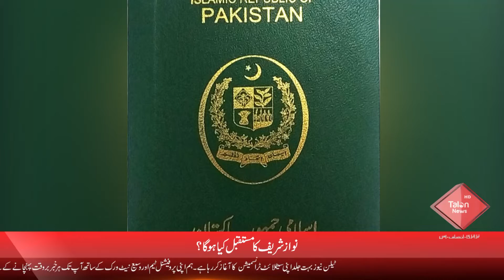What Will Be The Future Of Nawaz Sharif? | Talon News TV HD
Umer Farooq writes about how, after being removed from power by a Supreme Court decision, Nawaz Sharif irritated the strong military establishment by engaging in anti-military diatribes. But by engaging in politics, will the military encourage Sharif to return to power in the future?

Talon News TV HD is the home to the most popular Talk Shows and Journalists such as Nokhaizian With Gul-e-Nokhiaz Akhtar, Ladies First With Suhaira Sajid, Business News Daily With Ehsan Iqbal, Political Talk With Faiza Bukhari & Khabay Shabby With Nargis Saddiqui, and more. Talon News TV HD is your best option to remain updated with all the recent events and current news across the country.